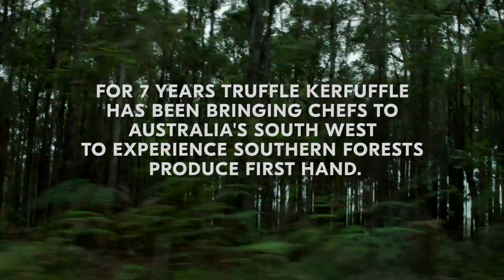Truffle Kerfuffle | Chef's Road Trip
Come celebrate the harvest in the heart of Australian truffle country at Truffle Kerfuffle festival in Manjimup, Western Australia.

For seven years Truffle Kerfuffle has been bringing chefs to Australia's South West to experience Southern Forests produce first hand and share it with visitors to the festival. Many of the relationships built during the festival have lasting impact for our  local famers and producers.

We thought it would be good to share with you a little more of what happens behind the scenes of the festival and so, with a little help from Renault Australia (for the nice wheels!), we took a camera and asked the chefs to share their Truffle Kerfuffle journey.

Thank you to the chefs David Coomer, Amy Hamilton, Jesse Blake and Aaron Carr for your sharing your time and experience at Truffle Kerfuffle. You can see them all in action at Truffle Kerfuffle 2017.

And a big thank you Genuinely Southern Forests, the Shire of Manjimup, Tourism Western Australia, Australia's South West and to the producers and businesses that shared their time and produce with the chefs; Fonty's Pool, Australian Truffle Traders, Karri Country Gourmet Potatoes, Bannister Downs,  Newton Orchards of Manjimup, Warren Grange, Phil's Vegie Patch, and the Southern Forests Wine Association.

ABOUT TRUFFLE KERFUFFLE

Truffle Kerfuffle is a weekend festival celebrating local food, wine and community.

Unearth fresh truffles, soak up the atmosphere at the Fonty's Pool Festival Village, meet truffle dogs, farmers and winemakers and indulge at exclusive dining events featuring Genuinley Southern Forests produce and wine. Experience it for yourself this winter.

BOOK ACCOMODATION

Manjimup is a 3.5 hour drive from Perth and 90 minutes from Margaret River. Accomodation is available in Manjimup, Pemberton, Bridgetown, Nannup, Northcliffe, Balingup and more.